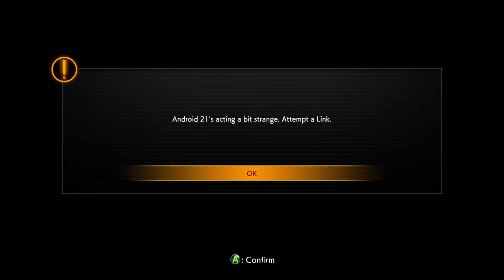DRAGON BALL FighterZ - ANDROID 21 GOOD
able to perform the super move Sweet Tooth, instead performing Excellent Full Course when attempting to perform the move.